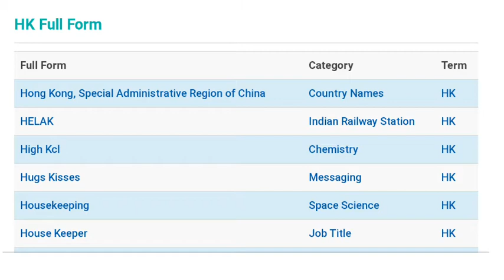hk ka full form